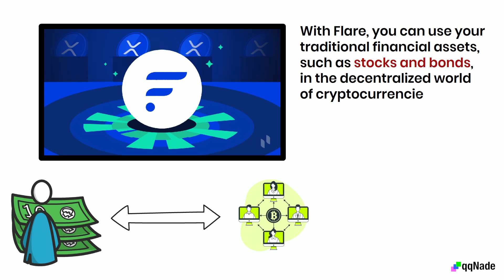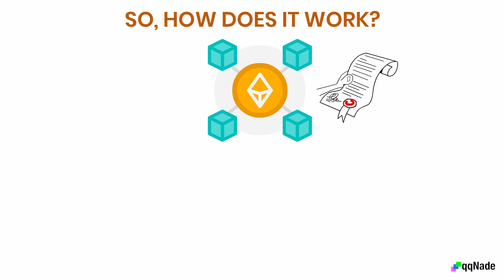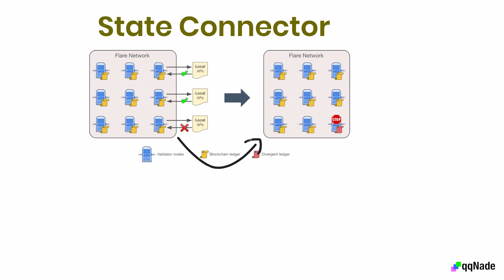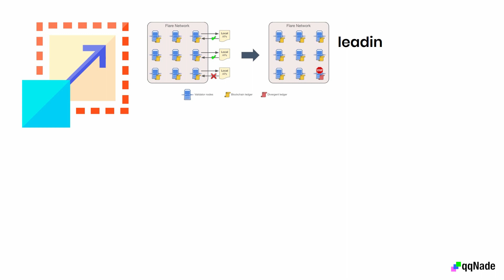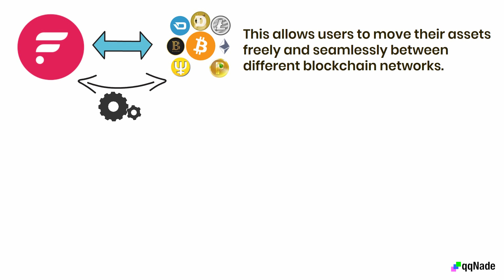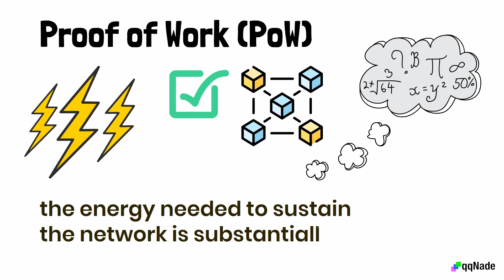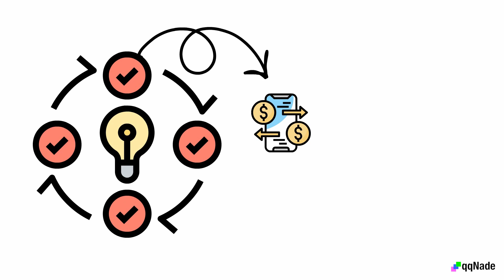Flare Network: blockchain that enables users to bridge assets between multiple networks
We will help you increase your knowledge about blockchain, cryptocurrencies and related technologies. You'll understand everything through simple explanations of complex topics.

We provide software development, recruitment and consulting services in the fields of fintech, cryptocurrencies and blockchain, worldwide.